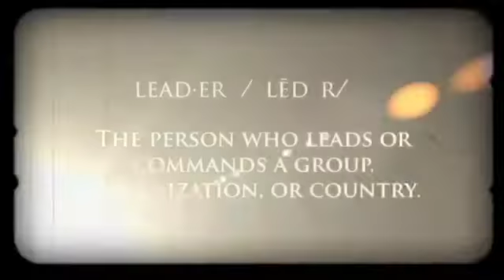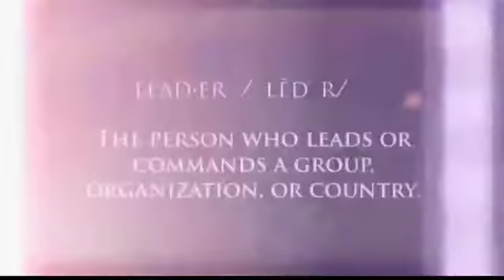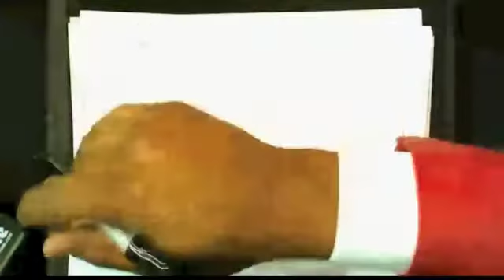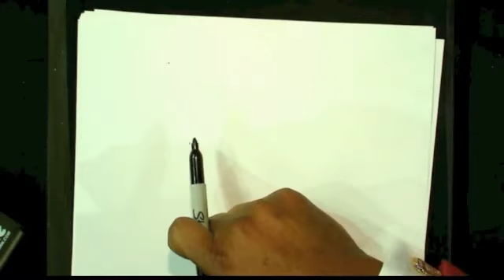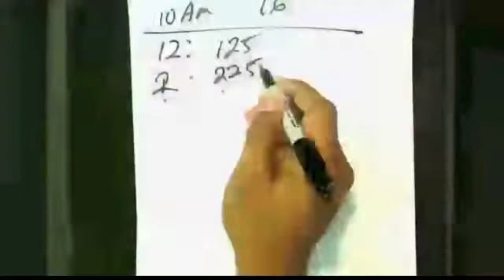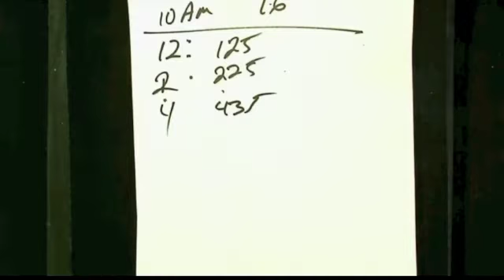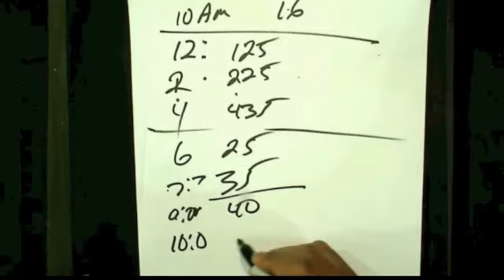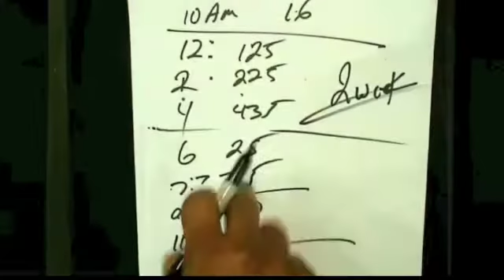Expanding Your Mind with Holton Buggs